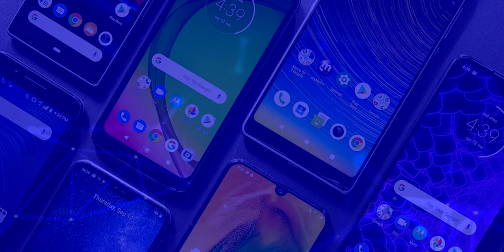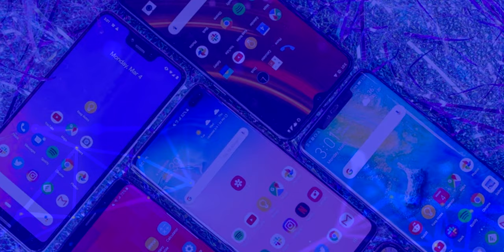Samsung Galaxy S20, S20 Plus, S20 ULTRA y Galaxy Fold 2 | FECHA DE PRESENTACIÓN OFICIAL!!!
Samsung Galaxy S20, S20 Plus, S20 ULTRA y Galaxy Fold 2 ya tienen fecha de presentación oficial!!!